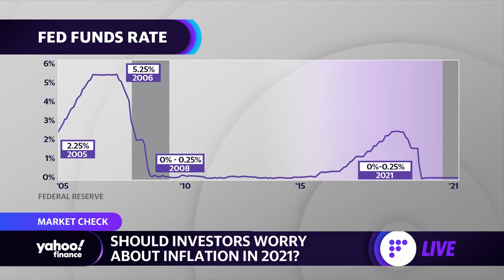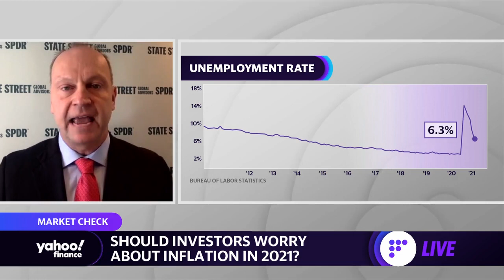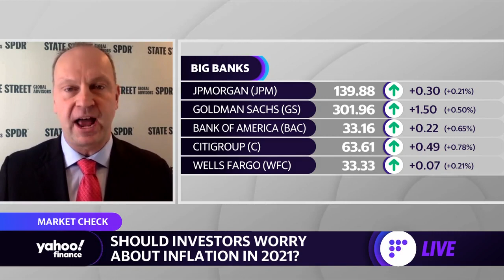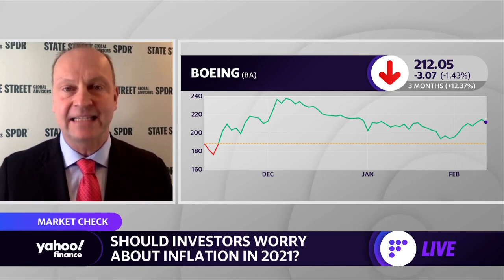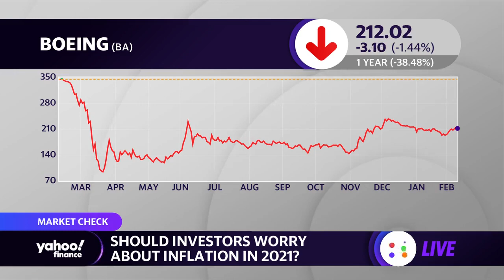The Fed in 2021: Here's what happens next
Michael Arone, Chief Investment Strategist, US SPDR Business at State Street Global Advisors joins the Yahoo Finance Live panel to discuss the latest market action.